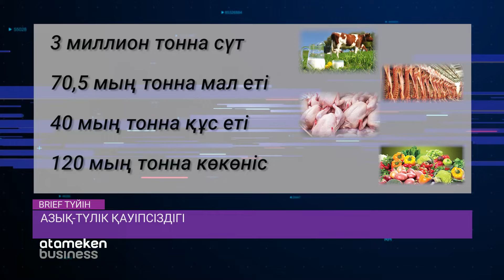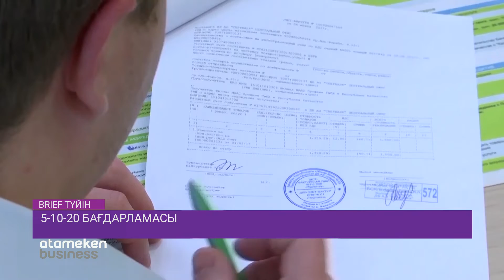АЗЫҚ-ТҮЛІК ҚАУІПСІЗДІГІ / BRIEF. Түйін (17.05.20)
Ауласында егін егіп, қорасында мал бағып отырған ауыл халқы «Егіс алқабынан – дүкен сөресіне дейін» жобасынан қандай пайда көре алады? Қазақстан осылайша импорттық тәуелділіктен арыла ала ма? «5-10-20» бағдарламасымен баспана кімдерге және қашан беріледі? Бүгінгі «Бриф.Түйін» бағдарламасында осы тақырыптарды тарқатамыз.